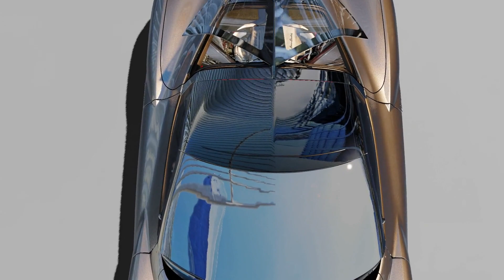C8 ZR1 Twin Turbo Intercooled Wide Body ZORA Gull Wing Engine Display Struts Installed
Custom Coachwork Over C8 Chassis All New Surfaces NURBS Converted to mesh for trim
Some Shrink Wrap And Vertex Group use
MAX DOWNFORCE TUNNEL
Marvelous flexibility with the Sub D surfaces
Is anybody interested in how this is done? Any Blender Sculptors out there?
Best Video Game Ever
Revised grilles Thanks for The Feedback
PLEASE View The Concours Playlist on your Big TV
Is Anybody interested in Blender. It's what makes this possible

 Watch these on my channel in HD on the big screen  The experience is immersive
Big Variant with the wing.  Trying some alternative openings. Opinions Please, I have show a few.
 These changes are incremental but are part of the refinement, the great thing about this medium is the ability go back.

CRATE C8 for COACHBUILDERS  Now That the C8 platform is world class Supercar Material
Can a carbon fiber tub be adapted to the C8 Standard
 These are my sketches. They are meant to provoke and inspire design conversation. What you like, what is trending etc. I welcome any links relevant to the disscussion. The Shorts are just a snapshot in time ,most incomplete but marking another variant branch.
 This is a Virtual collection inspired by the C8 Aluminum Chassis, just waiting for anyone to fashion their own one of a kind Exotic.